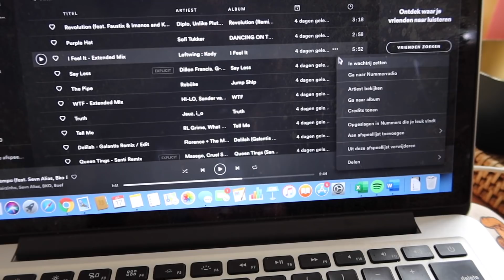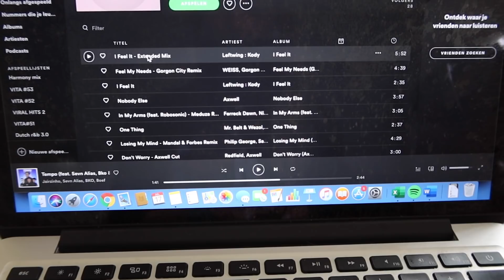DIT GAAT HELEMAAL MIS! | VITA CLEO VLOG #7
In deze video huur ik een boot met Joey en dat gaat helemaal mis! Verder ga ik naar Leiden om te knuffelen met de tweeling en ontdek ik een geweldige vintage store. Xx

Hi! Ik ben Vita Cleo en welkom op mijn kanaal!
Je kent mij misschien van de 'Blonde Tigers', een YouTube kanaal die ik de afgelopen 5 jaar heb gehad samen met mijn zus Tiger Elise. Op het Vita Cleo kanaal deel ik mijn bruisende leven in Amsterdam d.m.v. vlogs. Plus andere video's met interessante onderwerpen die mij bezig houden.

Volg mij ook op Instagram: @tigervita